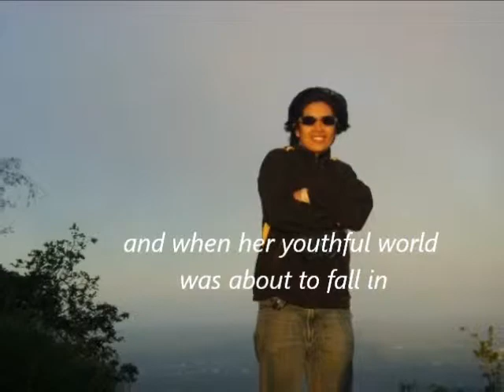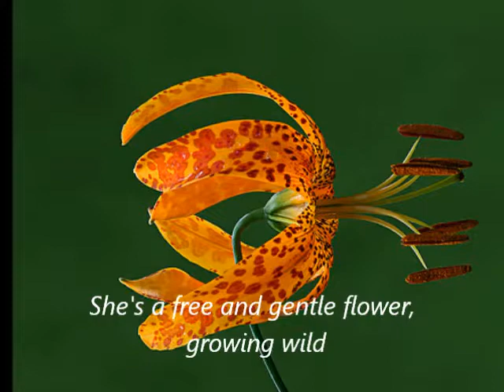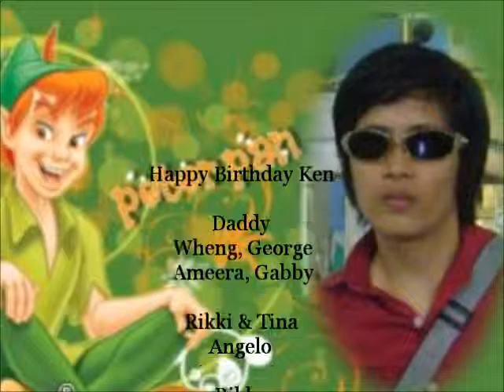Wild Flower (SlidePresentation by; Daddy Magz)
Slide Clips for Kendz from Daddy Magz